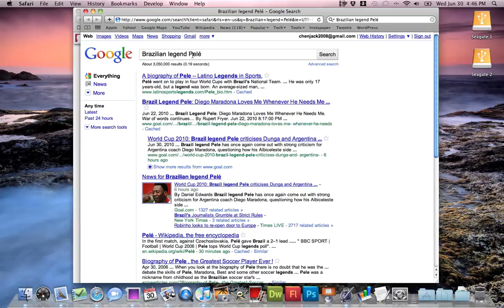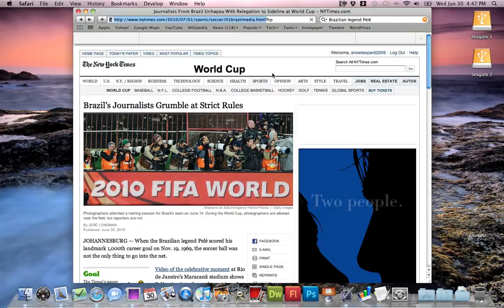Safari Tip - Drag'n'Drop Google Search